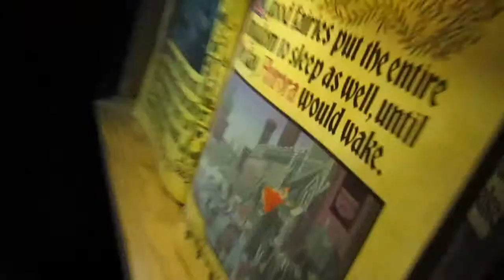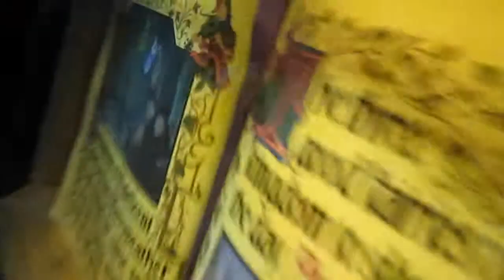Happiest Place On Earth - Day 26 (March 11, 2014)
Welcome to ProjectVlog! We are 3 high school seniors living out the live's of daily vloggers for a project of ours!